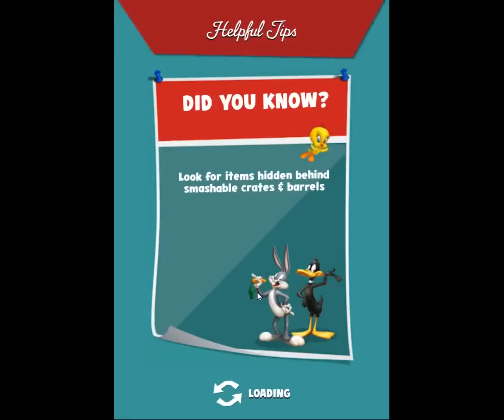Looney Tunes Dash Level 150 / Looney Tunes Hetzjagd Level 150